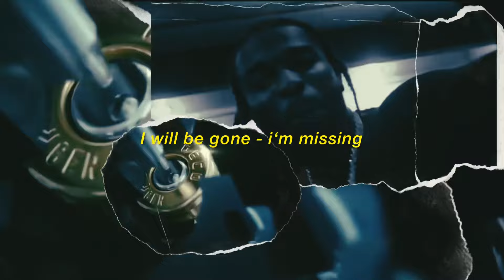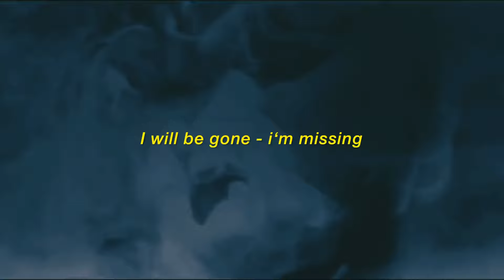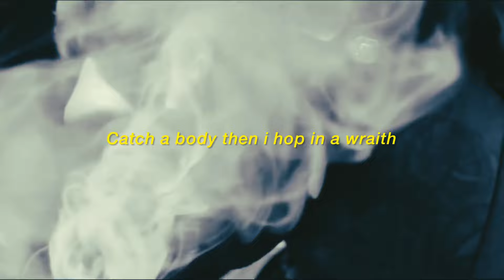Pop Smoke - Knock Down (AI) [Music Video]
Pop Smoke - Knock Down(AI)

This Is A Non-Profit Fan Based Song dedicated to the late & great Bashar “Pop Smoke” Jackson who was shot fatally on February 19, 2020.

Beat by ​⁠@GOREOCEANBEATS

Performed by ​⁠​⁠@realestefanio_off

Mixed & mastered by ​⁠​⁠@realestefanio_off